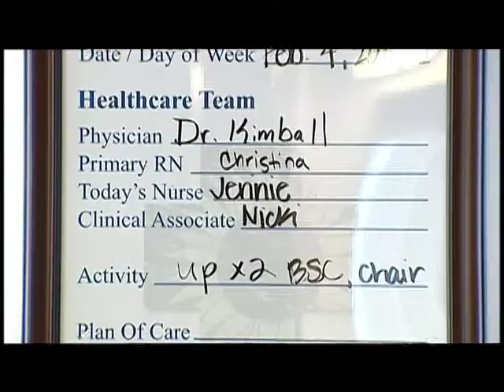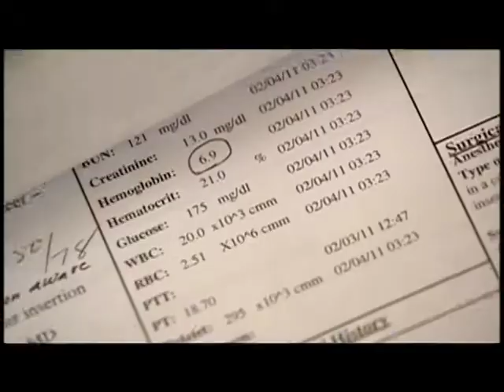LMH Relationship-Based Care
A conversation with Angela Waldren, RN and employees Debra Rector, Brian Bradfeld, Terra Brunton and Kim Harmon Watson discussing the importance of relationship-based care at LMH